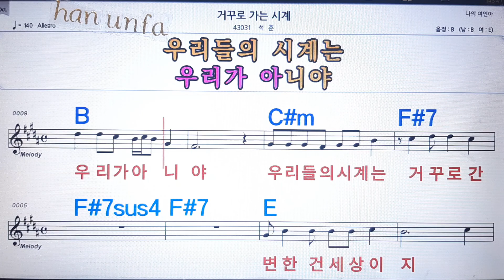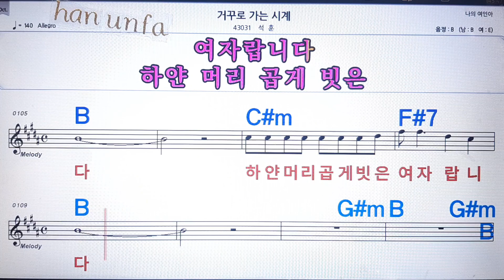거꾸로 가는 시계/석훈💋노래방 반주*기타 코드 악보*가라오케💖Karaoke*Sheet Music*Chord*MR